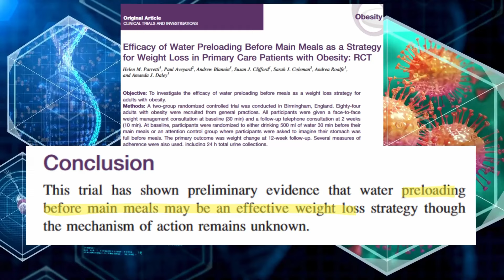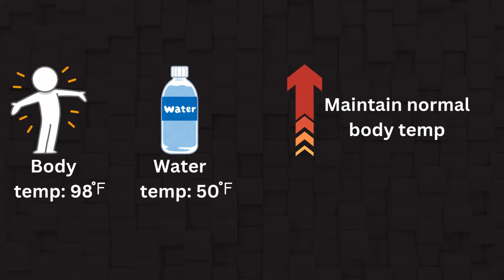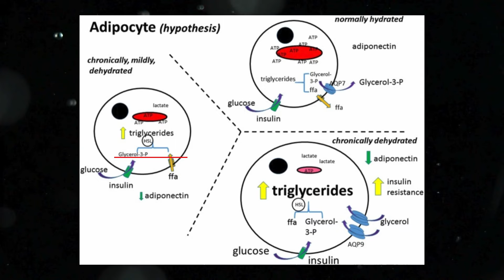Does hydration status improve weight loss?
In this video, we dive into the science behind drinking water for weight loss. Does staying hydrated really boost metabolism or curb appetite? We’ll review key studies on water intake, its impact on calorie burning, and how timing your hydration might influence your weight loss journey. Join us as we break down the latest research and debunk myths about water and weight management!